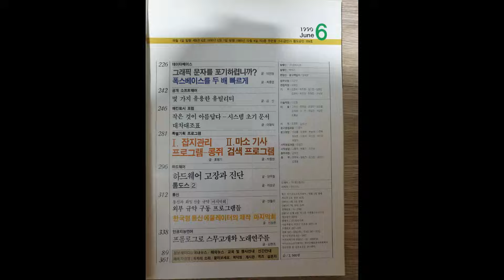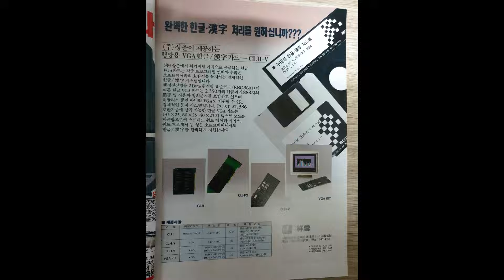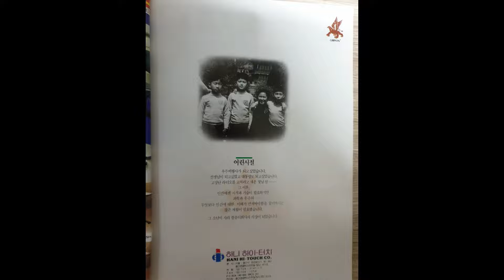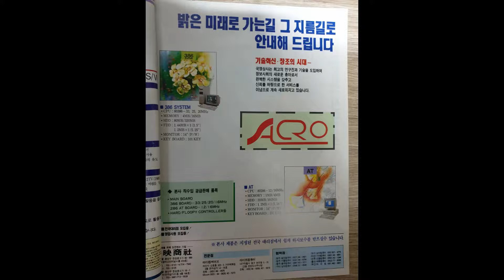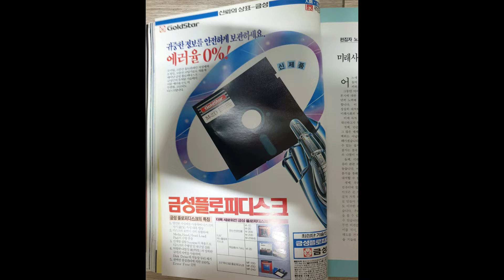마이크로소프트웨어 90년6월호 광고사진